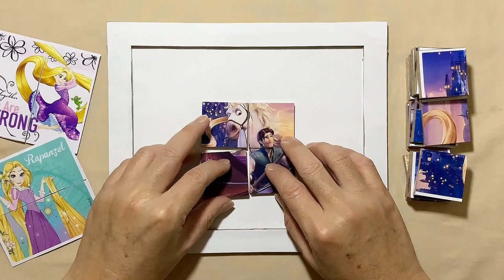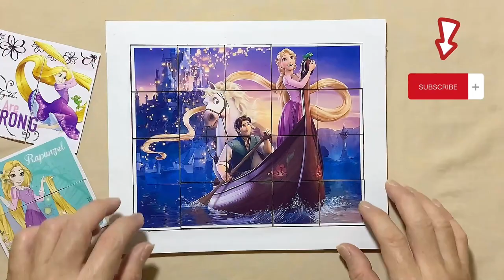Disney Tangled - Rapunzel, Flynn And Maximus on a Boat - solving jigsaw puzzle for kids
Hello, Puzzle Lovers is with you and today we'll show you how to solve properly a puzzles Disney Tangled - Rapunzel, Flynn And Maximus on a Boat.

Disney Tangled - Rapunzel, Flynn And Maximus on a Boat - solving jigsaw puzzle for kids | Puzzle Lovers

We collect only the most interesting puzzles for children with their favorite characters!